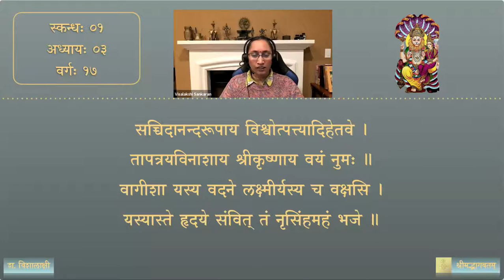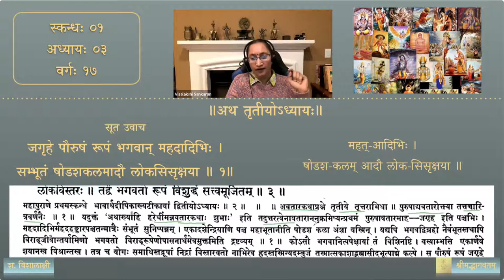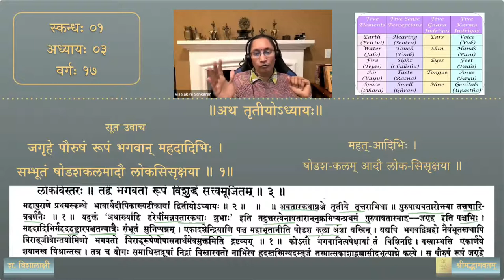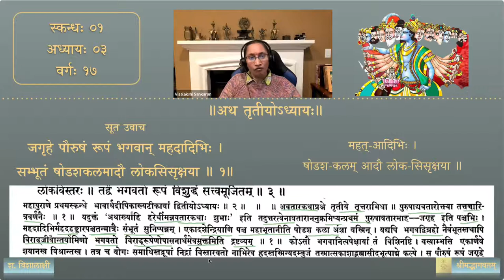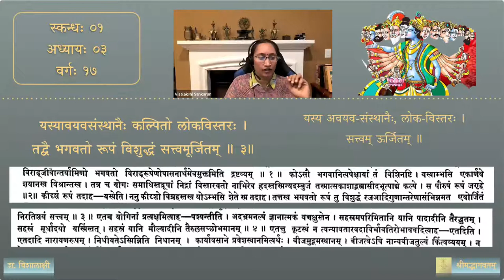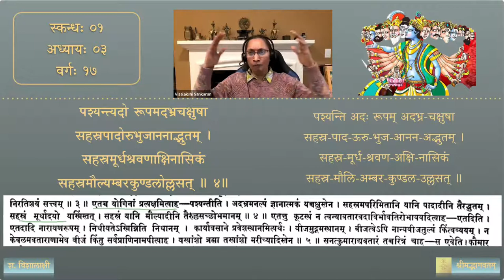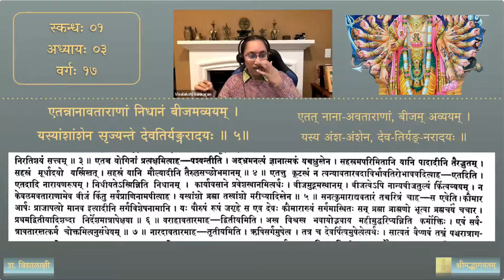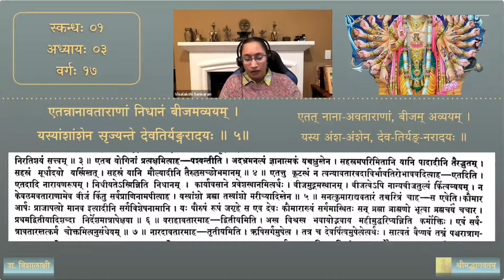श्रीमद्भागवतम् — भावार्थदीपिका — Skanda 01 — Chapter 3 — Session 17